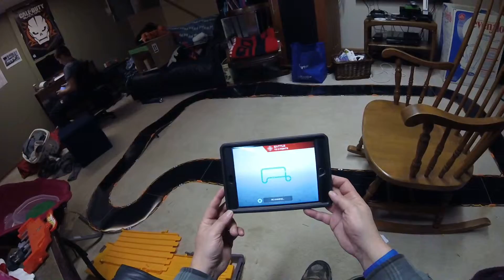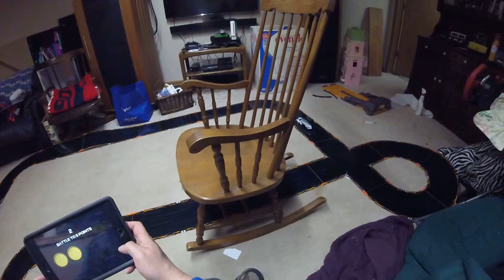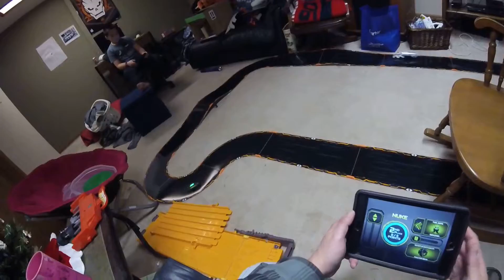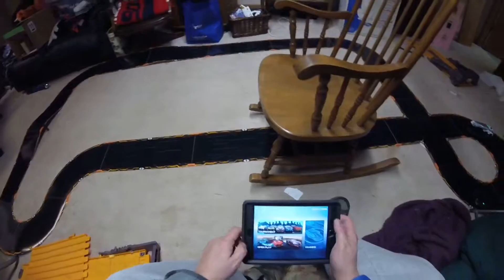Anki Overdrive super trucks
so cool

Hoping Digital Dream Labs who acquired Anki brings the fun back!